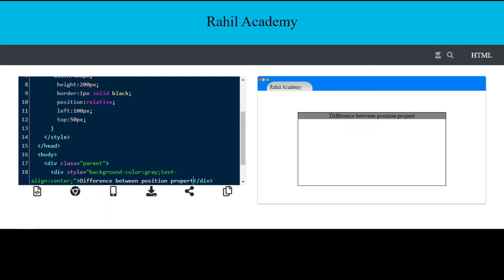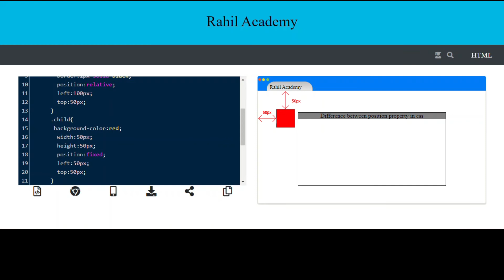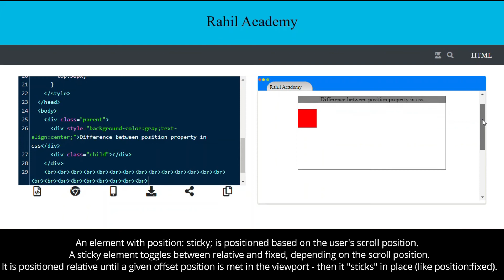Learn how to positioning in css in less than 2 minutes (static, relative, absolute, fixed, sticky)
hi my friends, in this video learn position in css in less than 2 minutes!